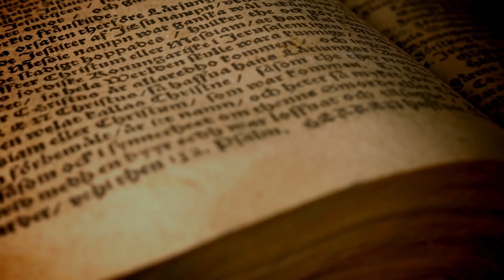The Man Who Killed His Mother - Wisdom Story 📚✨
In one of the poor neighborhoods of town, a woman had been sleeping with every man who approached her. One day, her son, who could no longer bear the shame...

💲 𝐏𝐚𝐬𝐬𝐢𝐯𝐞 𝐈𝐧𝐜𝐨𝐦𝐞 𝐕𝐢𝐚 𝐇𝐨𝐧𝐞𝐲𝐆𝐚𝐢𝐧 App 💲
✅𝐂𝐋𝐈𝐂𝐊 𝐇𝐄𝐑𝐄 𝐖𝐈𝐍 3$ 𝐁𝐎𝐍𝐔𝐒

Honeygain is the first-ever app that helps its users make money online by sharing their internet connection. People can now reach their unused data plans full potential and not leave any unused data behind! It’s a really passive income - effortlessly!

• Use my link to earn a free $3.00 towards your first payout

• $20.00 minimum cash out! ( $1.40 cash out fee)

• Highest earning bandwidth sharing app available at the moment!

• 100% Idle income, set up your devices and the software does the rest!

• Compatible with Windows, Mac OS, Linux, Hub Docker, Android & iOS!

How does YouGov work? You'll be invited to answer questions on a wide range of topics, by email or in the YouGov app. You'll earn points every time you answer a survey. The longer the survey, the more points you'll earn. ( Usually, the surveys take 3 to 5 minutes to complete )

✨ Funny and Motivational T-shirts For You and Your Friends ❤ - 𝐎𝐧𝐥𝐲 𝐟𝐨𝐫 $𝟏𝟓.𝟗𝟓 ✅

If you purchase a product or service with the links that I provide

Reproduction or republication of all or part of this video/audio is prohibited.